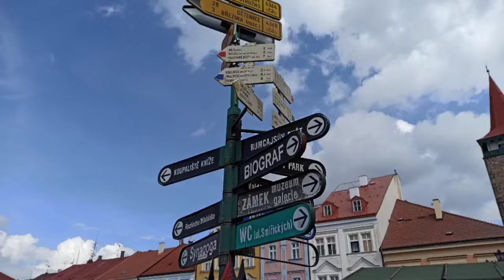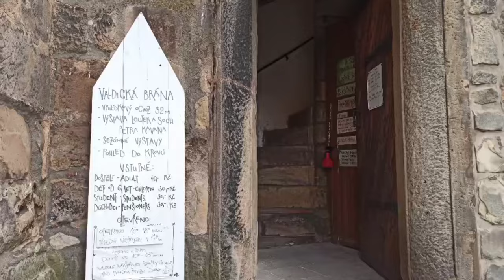Jičín Czech Republic's Fairytale City w Subtitles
In this 2 minute video we're strolling in Jičín streets.

and write in the comments what you'd like to see in the next videos👇